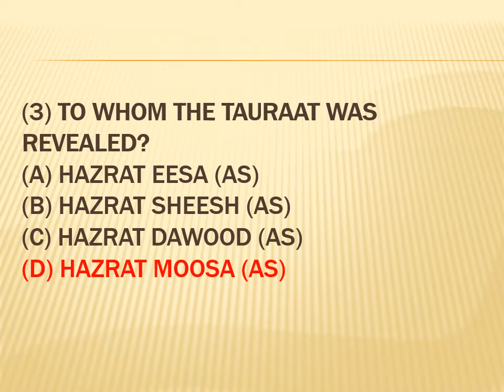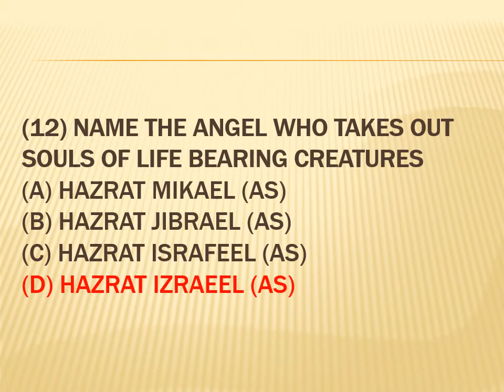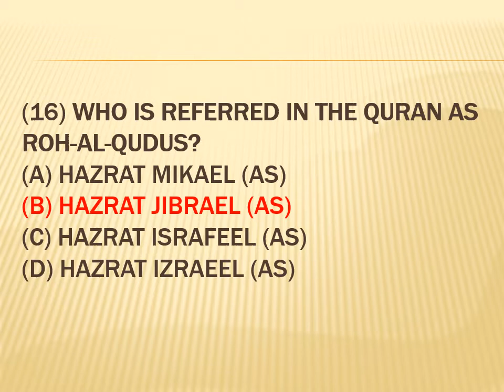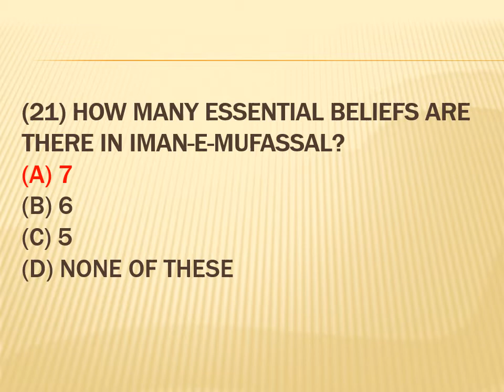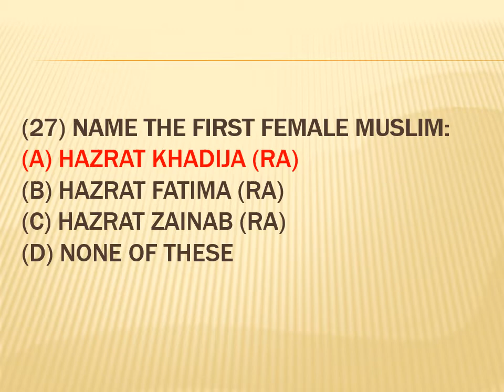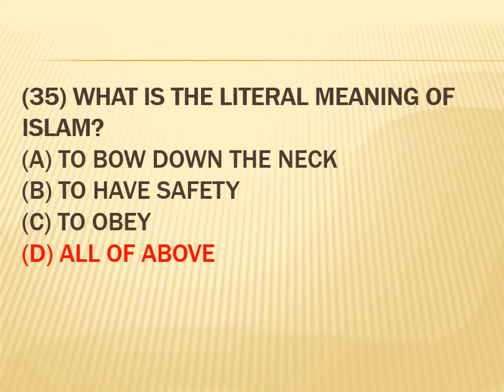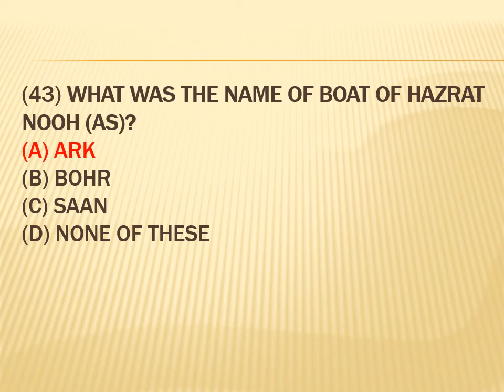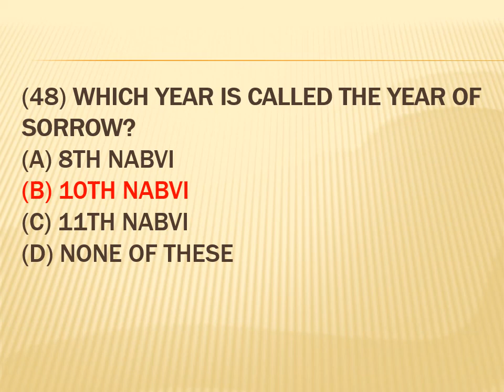Most Repeated Islamiat MCQs | Islamiat General Knowledge MCQs for NTS PTS OTS Part-II Learn CS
Most Repeated 100 Islamiyat MCQs | FPSC PPSC NTS OTS PTS ITS CTS CTSP PAK NAVY, ARMY, PAF

Hello Guys, today I have collected 50 most repeated Islamiyat MCQ OR islamiat general knowledges in all over the tests, like (FPSC, PPSC, NTS, OTS, PTS, ITS, CTS, CTSP, PAK NAVY, PAK ARMY, PAF "PAKISTAN AIR FORCE") watch carefully and try to memories all. If you feel the video is going speed, then pause for a moment after reading each and everything play again. I will recommend you that you should watch the video at least twice for better memories.

Now, I'm trying to make a 50 mcqs video on Pakistan Study, General Knowledge, Pakistan Affairs and Computer as well, so stay with us, if you haven't subscribed our channel yet, then subscribe it first to get the latest update about our every new video.

This channel Learn CS is specially designed for to provide to their viewers for all kinds of test preparation like NTS, OTS, PTS, CTSP, PAF, PAK NAVY, PAK ARMY  and ITS.

So stay tuned with us and never forget to subscribe our YouTube channel Learn CS by clicking subscribe button as well as a bell icon to get latest notification about our latest uploads.